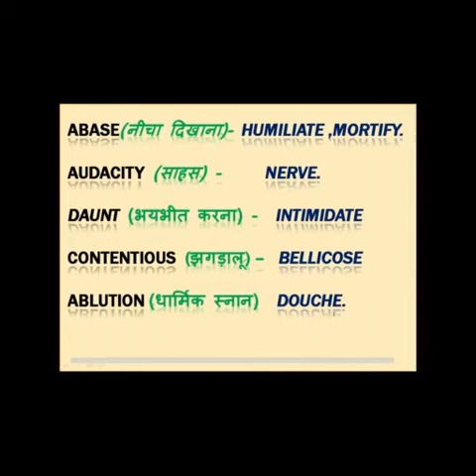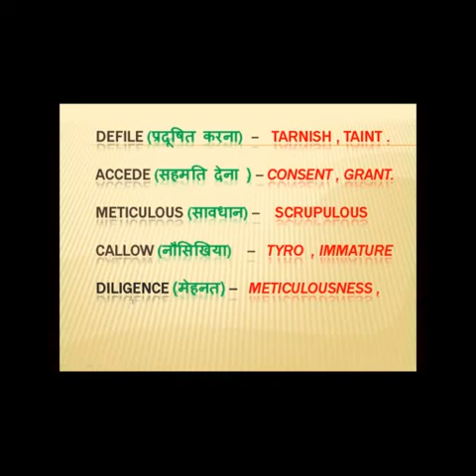English Vocabulary synonyms, part - 2, FOSTER ACADEMY